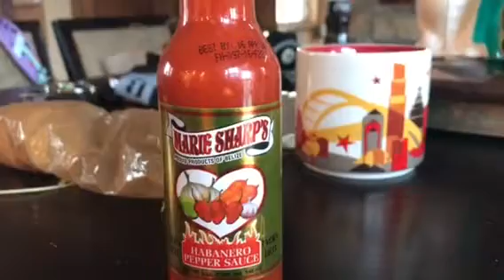Ali sharp's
My buddy brought a bottle of my favorite hot sauce from Belize, marie Sharp's. Habanero and carrot. As soon as I opened it, Ali wanted to try it? She likes the spicy.